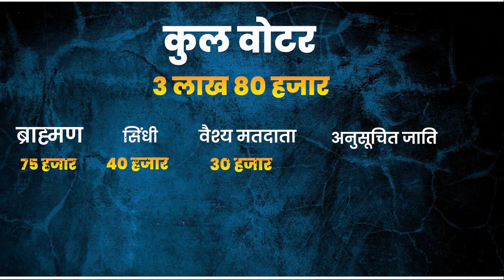सांगानेर विधानसभा सीट पर Pushpendra Bhardwaj और Bhajanlal Sharma का जोरदार मुकाबला...| Election 2023